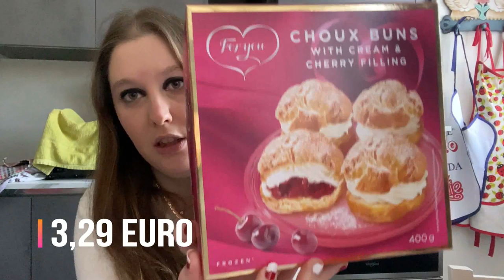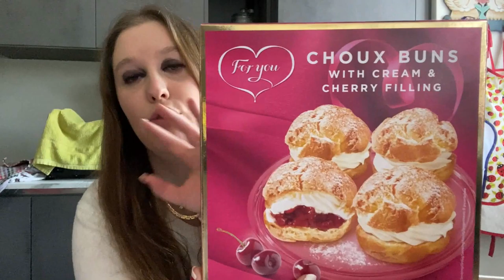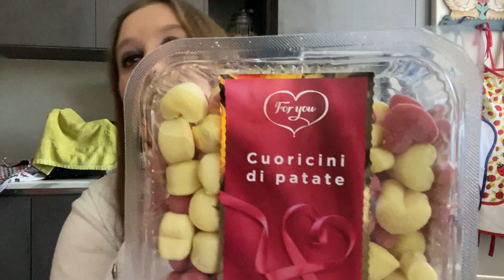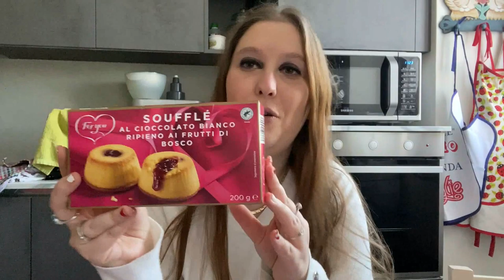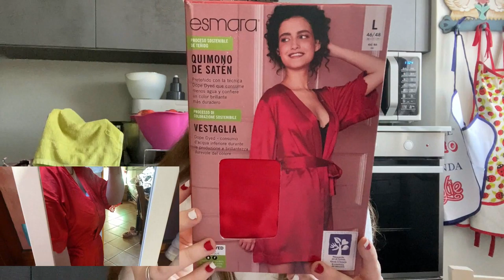SVUOTA LA SPESA DA LIDL SETTIMANA SAN VALENTINO